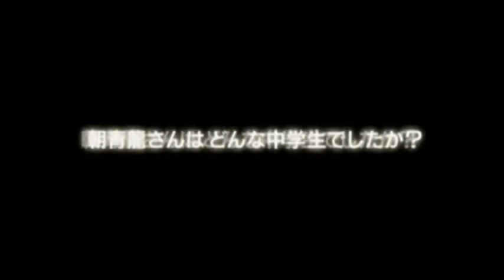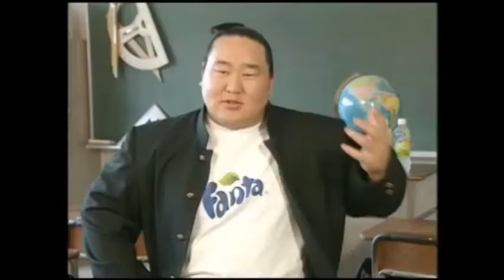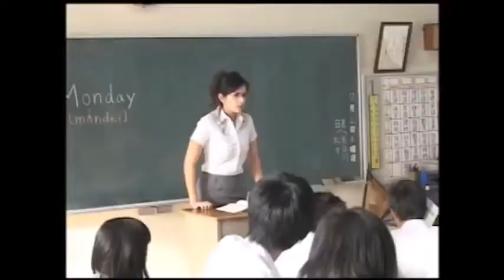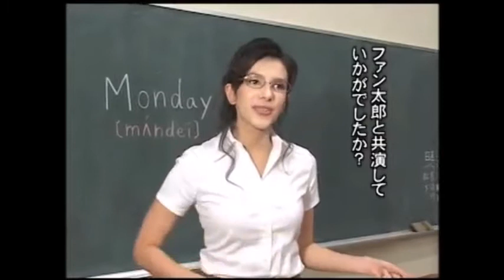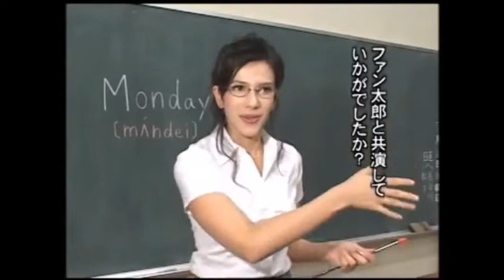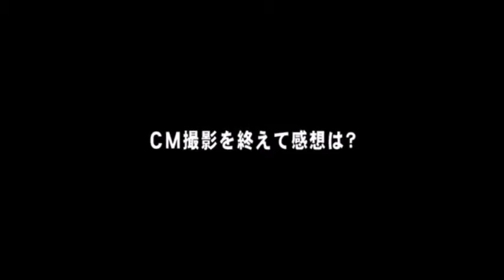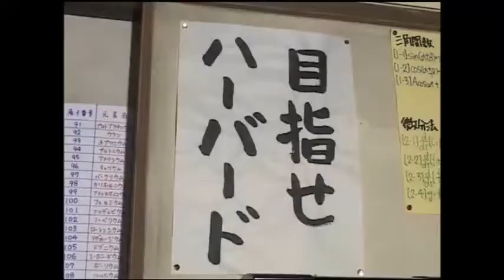【昭和・平成の懐かしいCM】懐かしいファンタのCM「ファン太郎」＋メイキング映像集めてみたｗ～Old Japanese documentary footage～